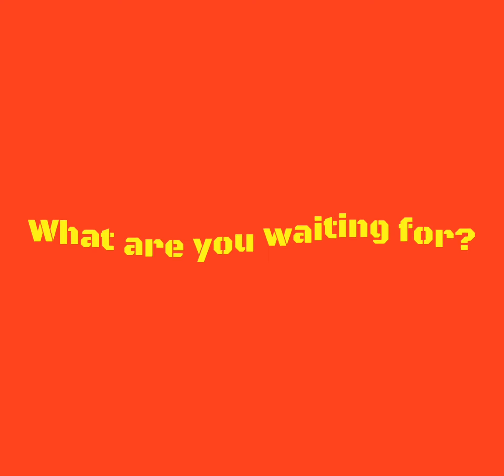Bajai Vlogs Search for Super Kids